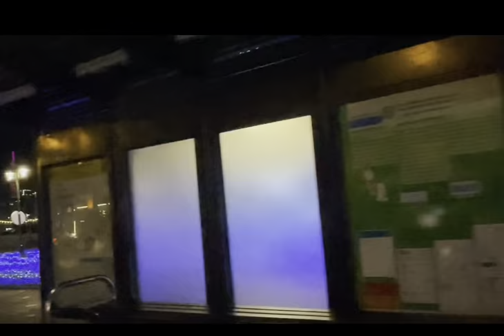Sài Gòn về đêm ra Sao …( How is Saigon at night..)